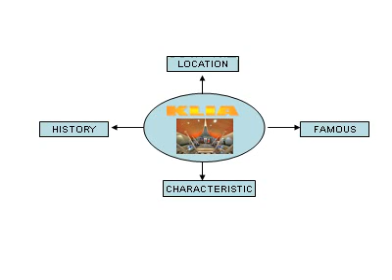Danish's powerpoint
Microsoft PowerPoint is a presentation program developed by Microsoft. It is part of the Microsoft Office suite, and runs on Microsoft Windows and Apple's Mac OS X computer operating systems.

PowerPoint is widely used by business people, educators, students, and trainers and among the most prevalent forms of persuasive technology. Beginning with Microsoft Office 2003, Microsoft revised the branding to emphasize PowerPoint's place within the office suite, calling it Microsoft Office PowerPoint instead of just Microsoft PowerPoint. The current versions are Microsoft Office PowerPoint 2007 for Windows and 2008 for Mac.